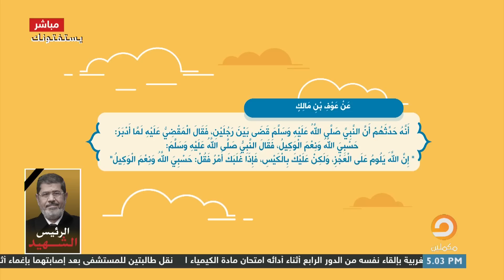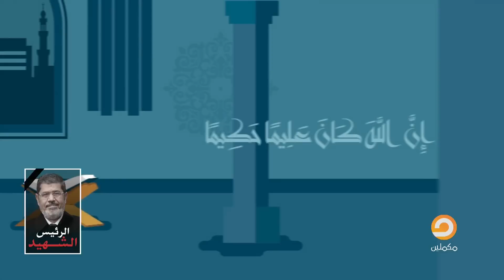حلقة يستفتونك الأربعاء 26/6/2019 مع الشيخ عصام تليمة وأحمد العربي